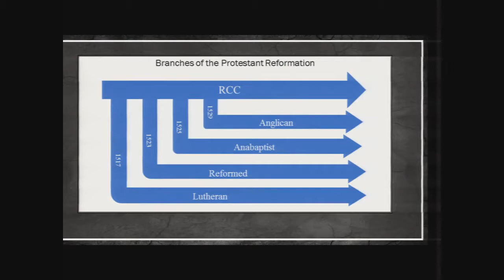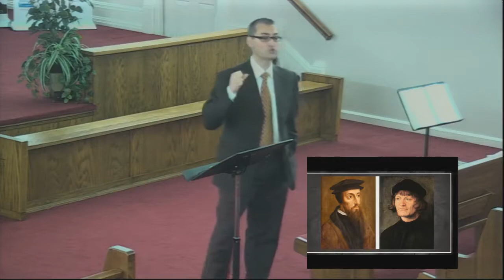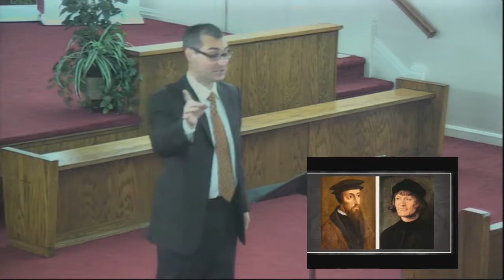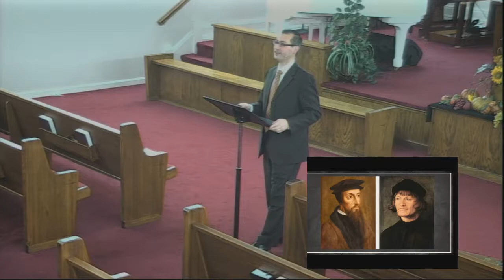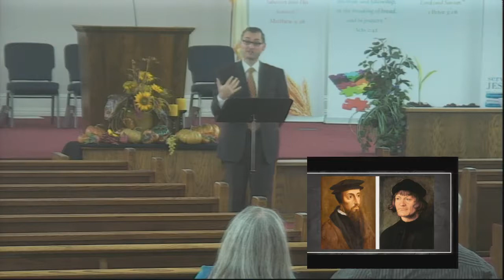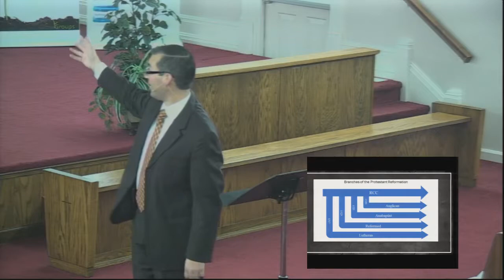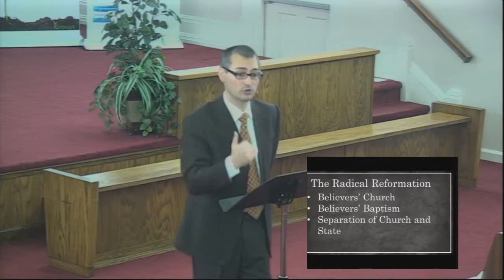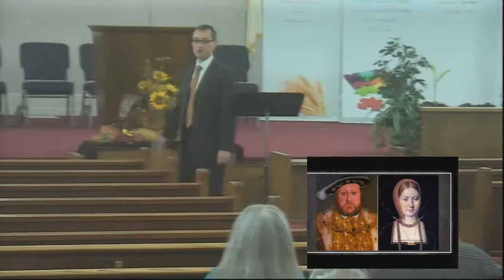Lecture 3 - The Branches of the Reformation